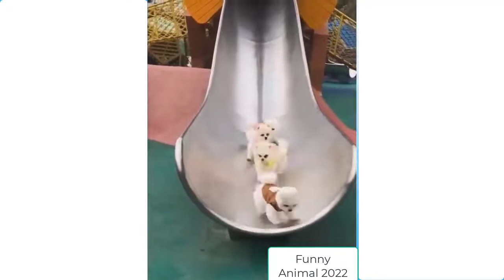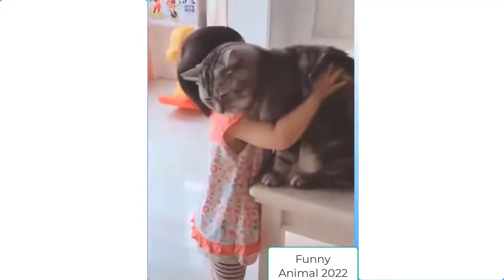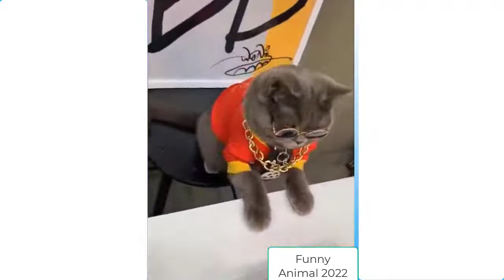Funny Cats Compilation Most Popular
In This Channel I Will Make Videos About Pets, Fidelity of dogs and cats,  their Behaviours in various aspects of life, Love and trainings of Pets... Come And Join Me To Spread Education About Pets Love, their Psychology and learn how to make your life beautiful with loyal animals ... Like, Share And Subscribe... Thanks